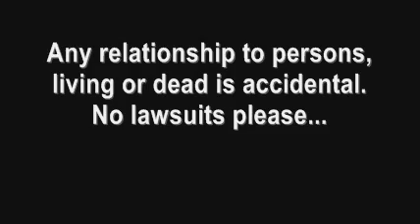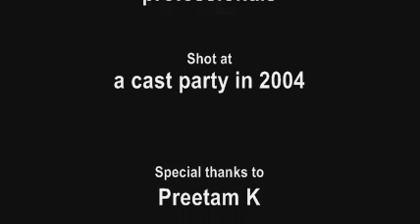The Speech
A crazy short film set in a party where everyone is pretty drunk, and in the middle of all the rowdy behaviour, there is a speech.

Why is he scared? Or is he crying? Is she serious? What is objective aesthetic correlation? What are they saying? Will they ever shut up? And what the hell is this speech about?

All this and more! (Includes swearing in English, Kannada, Tamil, Hindi, drunken singing, philosophical inquiry, linguistic paradox, character assassination, random songs sung in the background and general mayhem.)

This footage was shot in 2004 and has been edited together as a perverse fictional docudrama. You need audio to figure out what's going on. The video quality is pretty crappy because I was on night shot.

NSFW - Contains very coarse language in multiple languages!